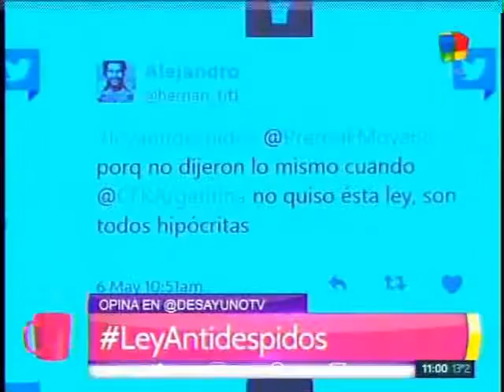Facundo Moyano en Desayuno Americano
Comparto mi participación en Desayuno Americano por América TV con Pamela David y Luis Novaresio